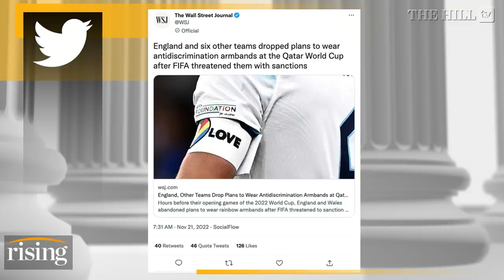Brie & Robby DEBATE: World Cup Protest SHUT DOWN, Sports The RIGHT PLACE For Political Messaging?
Briahna Joy Gray and Robby Soave discuss news that England and six other soccer teams dropped plans to wear anti-discrimination armbands at the 2022 World Cup in Qatar after FIFA reportedly threatened them with sanctions.